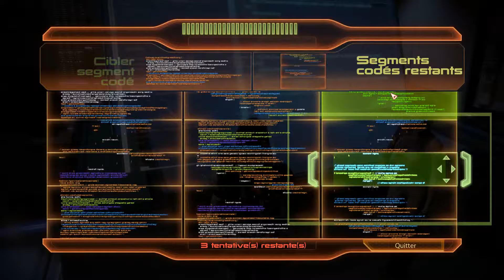Let's Play : Mass Effect 2 - Épisode 30 : A la recherche du fils de Thane - Français - HD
On fini notre mission 2ndaire avec Liara puis on fiel s'occuper de Thane et Garrus à la Citadelle